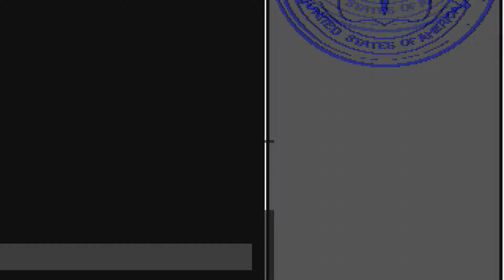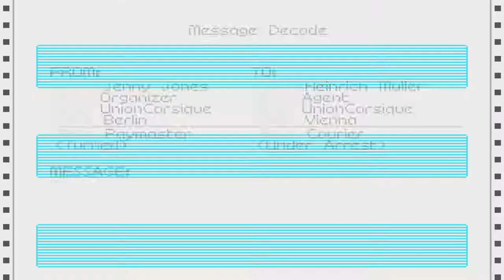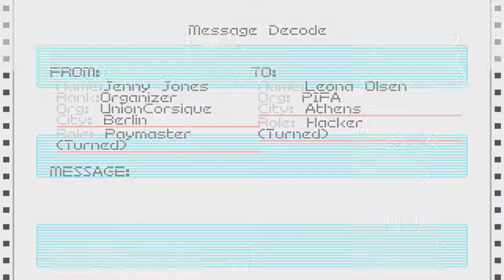Let's Play Covert Action part 17/70: That Doubles Volleyball Match